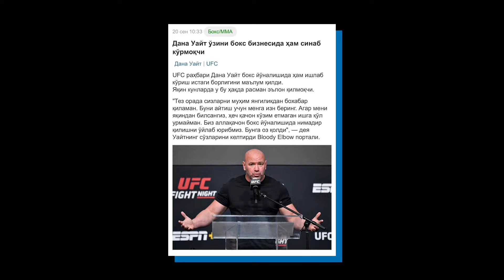RAMAZON TEMIROV JANGA TAYYOR, MAXMUD MURADOV JANGI, SHAXRAM KAMAR UCHUN JANG